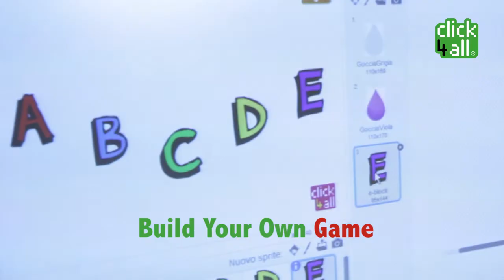Click4all - Play Your Own Game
Click4All progetto vincitore di Think for Social bando promosso da Fondazione Vodafone Italia
Click4All è un kit informatico di auto-costruzione pensato per permettere alle persone con disabilità l’accesso alla tecnologia, attraverso interfacce costruite e/o personalizzate rispetto alle loro abilità e capacità, cognitive, motorie e sensoriali. Per saperne di più